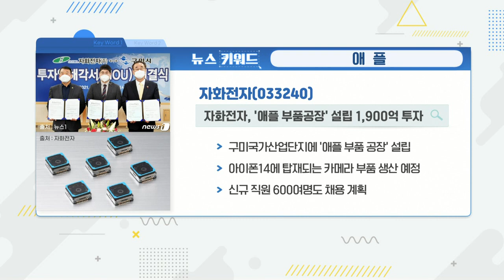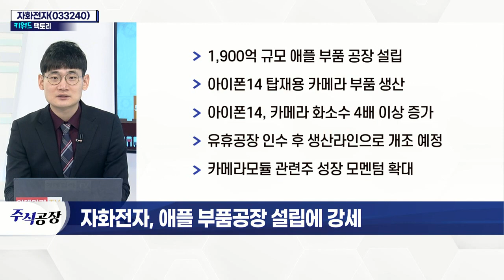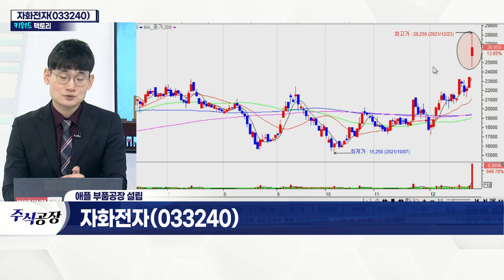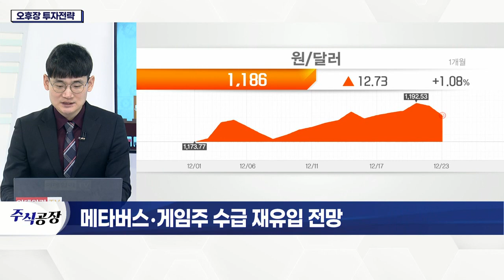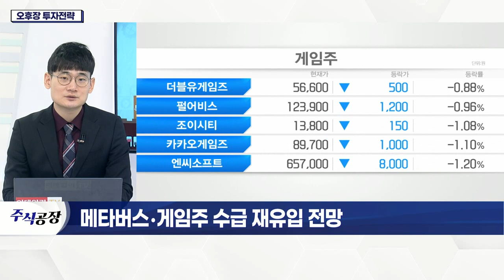자화전자(033240)... 애플 부품공장 설립에 강세_키워드 팩토리 (20211223)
자화전자(033240)... 애플
- 1,900억 규모 애플 부품 공장 설립
- 아이폰14 탑재용 카메라 부품 생산
- 아이폰14, 카메라 화소수 4배 이상 증가
- 유휴공장 인수 후 생산라인으로 개조 예정
- 카메라 모듈 관련주 성장 모멘텀 확대